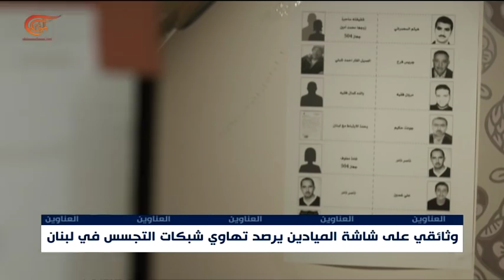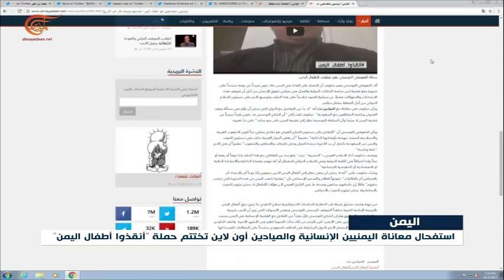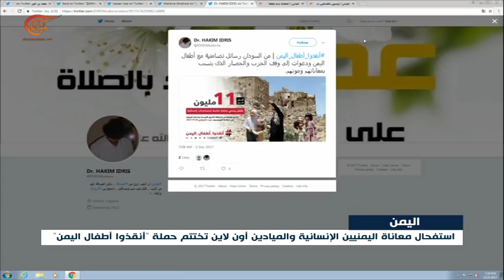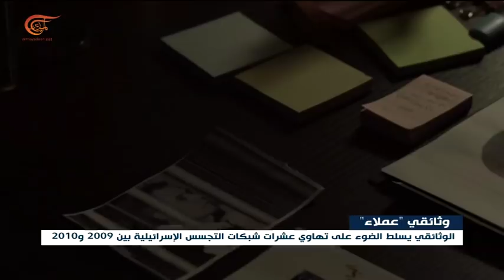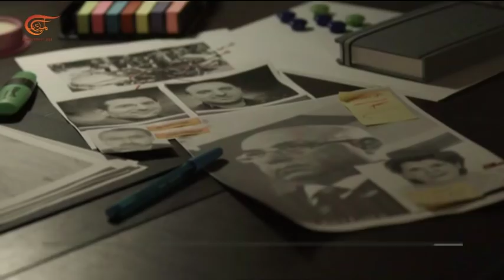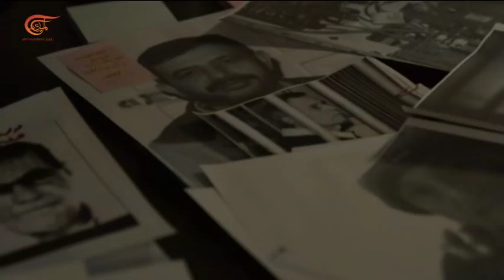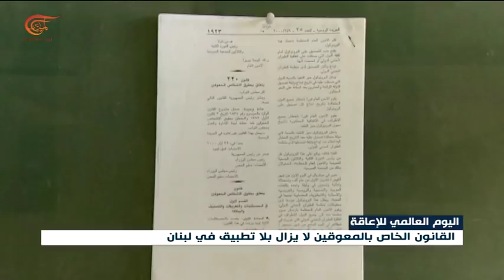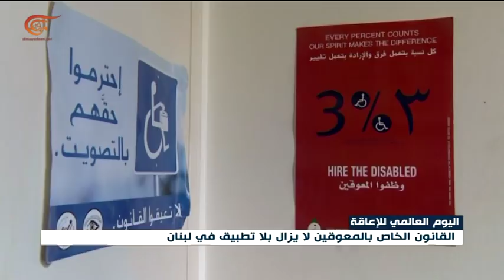نشرة الأخبار | السابعة | 2017-12-03